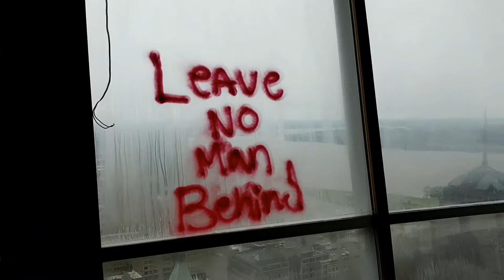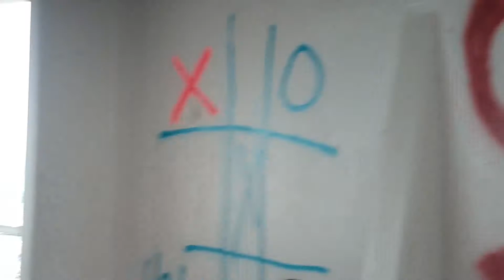100 North Main has seen better days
Must have been quite a party